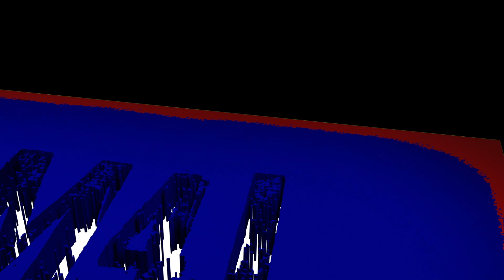M4J Racing | F1 2020 | Qualifying - The Russian Grand Prix | #50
So after practically spinning into Marina Bay last time out, Russia couldn't possibly be worse. It's not like it's a boring track or anything...

My PC Specs:
Gaming PC: